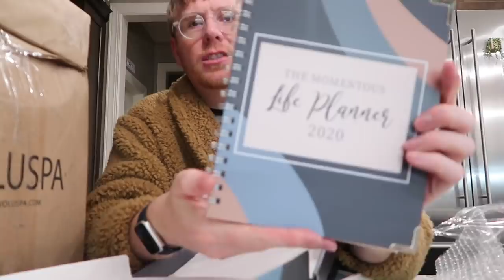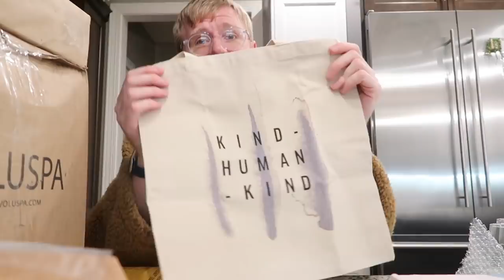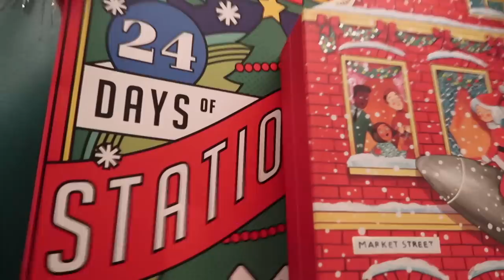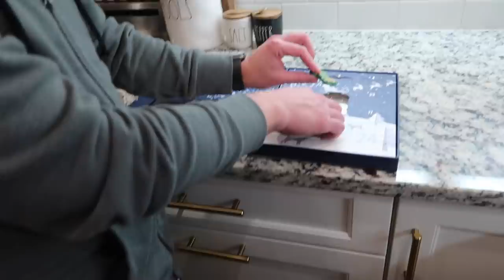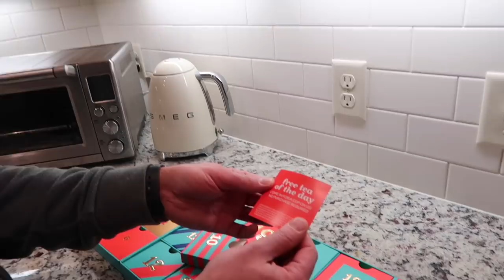Vlogmas: Day 10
Items Needed Wine Glasses:
Martha Stewart Multi-surface/Glass Paint
Wine Glasses
Sponge Brush
Paint Tape
Paint Pens (multi-surface)